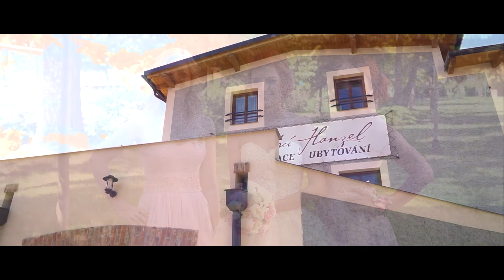Svatební klip Lenka a Hynek 3 6 2017